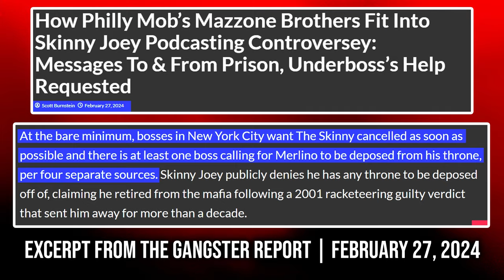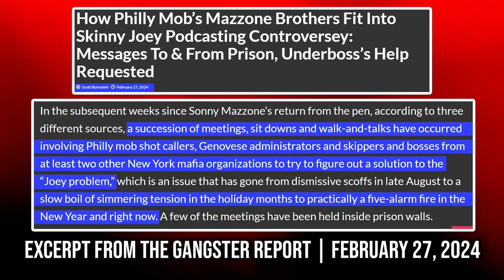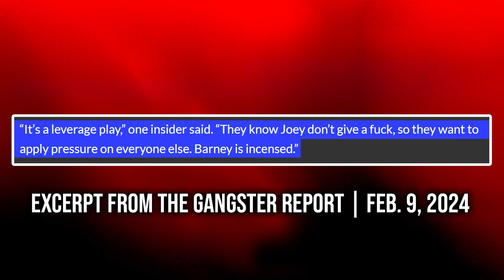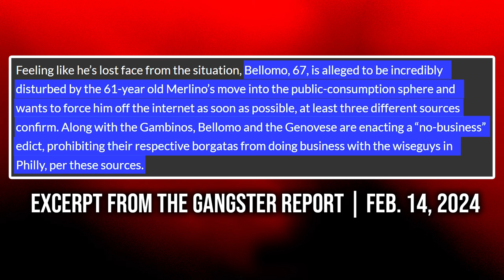Joey Merlino Demotion: Scott Burnstein Reacts and Contextualizes